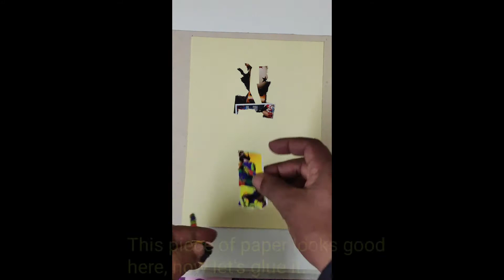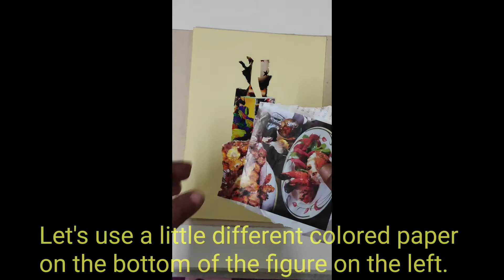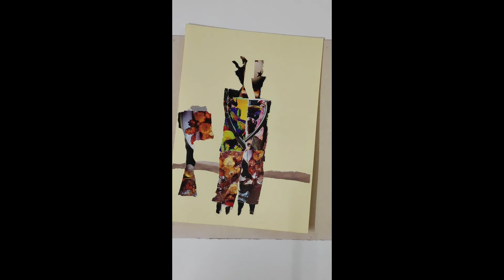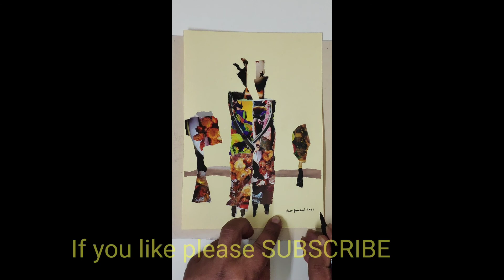Collage Art Idea, Make a Creative Collage from Unused Magazine Paper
Welcome to H Chatterjee Creation.

I am a collage artist.

Collage art is my passion.

This channel is for those who loves collage art & who wants to learn collage art.

 Through this channel I want to show you how to make a collage art very easily.